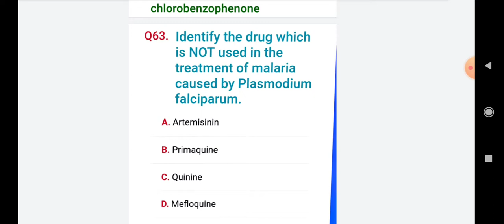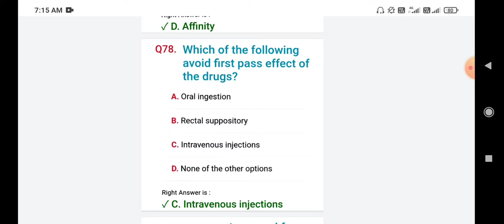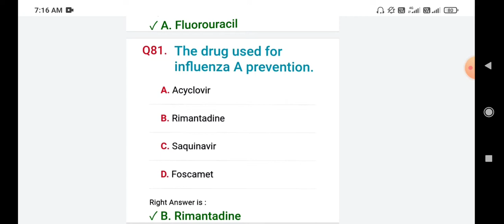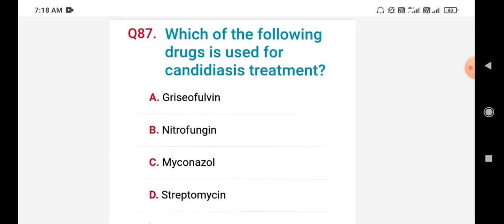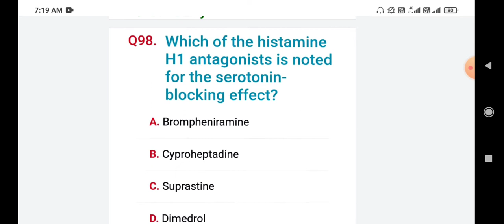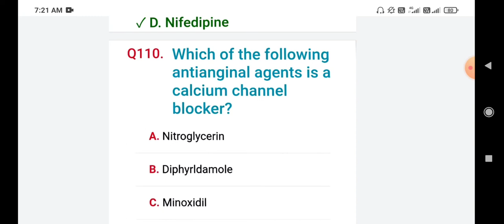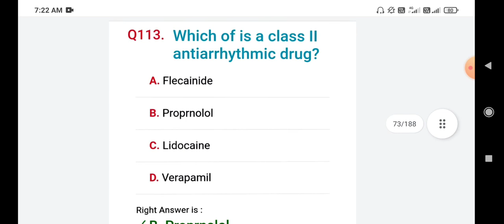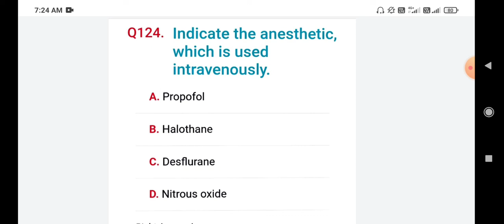exit exam pharmacology mcq/d pharma objective question/part 2/exit exam पास करना hai to वीडियो पुरा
d pharma
exit exam
exit exam mcq
d pharma objective question
D pharma information D pharma objective question
D pharma top question
D pharma all subject question
D pharma hand wrriten notes
Pharmaceutics
Pharmaceutics
Pharmacology
Pharmacology social pharmacy
Social pharmacy
Pharmaceutical chemistry
Pharmaceutical chemistry
Pharmaceutical chemistry